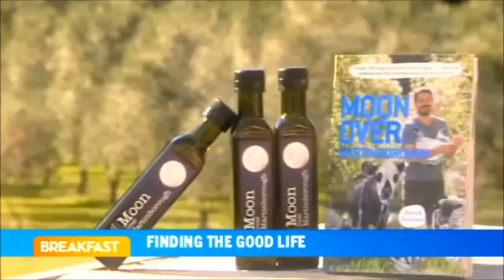Jared Gulian on TVNZ's Breakfast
TVNZ's Breakfast (a national morning show in New Zealand) came by and filmed life on our tiny olive farm.